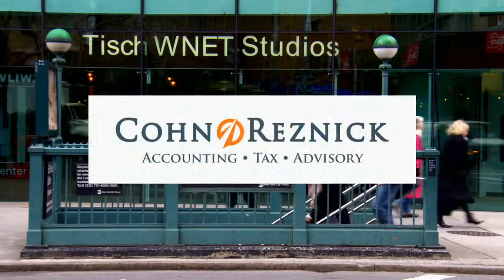Rita Cosby & Pat Kiernan, Steve Adubato, One on One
Rita Cosby and Pat Kiernan, Co-Hosts of “The Ride Home” on 77 WABC AM New York sit down with Steve to talk about their on-air relationship and the hot tri-state topics that shape our news today.